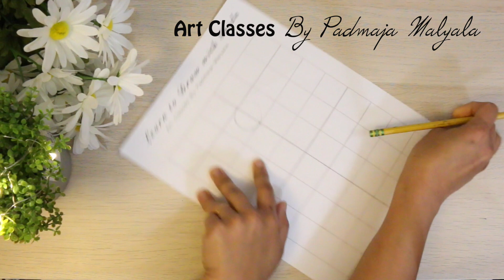Art Class 7-- Learn To Draw A Butterfly on A Grid Paper - Art Classes By Padmaja Malyala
Art- Learn To Draw Butterfly on A Grid Paper - Art Classes By Padmaja Malyala